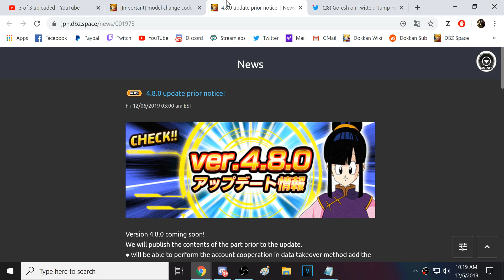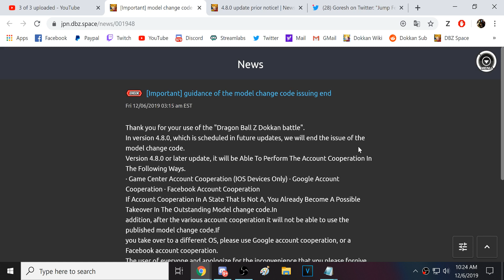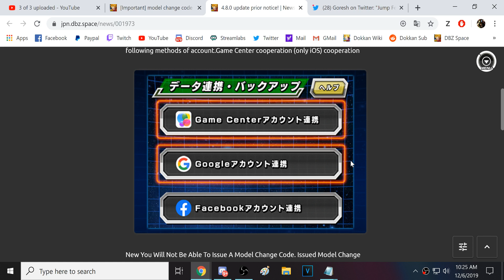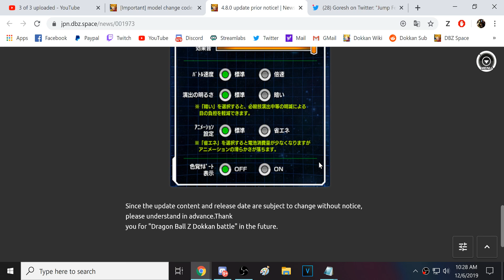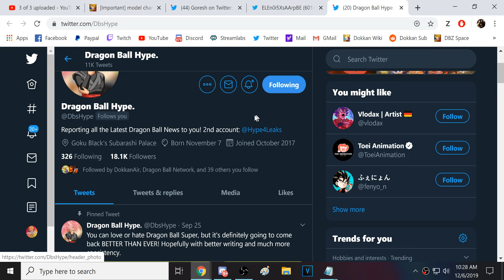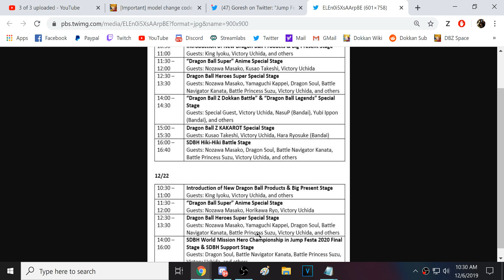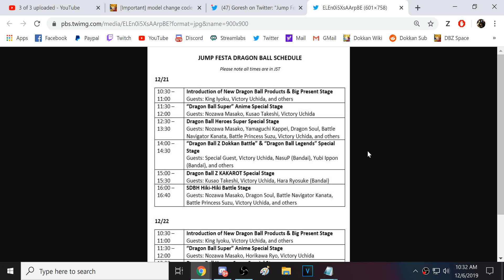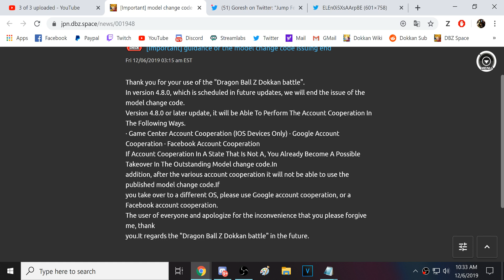A MAJOR CHANGE IS COMING SOON TO DOKKAN + MAJOR ANNOUNCEMENT AT JUMP FESTA? (DBZ: Dokkan Battle)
Video Title: A MAJOR CHANGE IS COMING SOON TO DOKKAN + MAJOR ANNOUNCEMENT AT JUMP FESTA? (DBZ: Dokkan Battle)